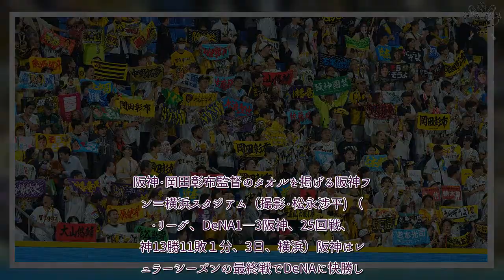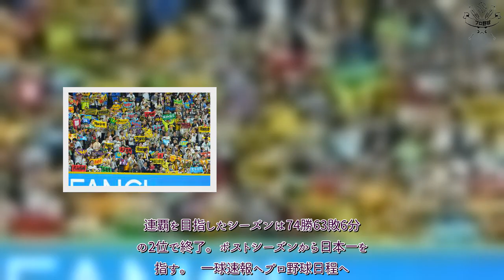H91- 【試合結果】阪神、CS前哨戦で快勝 大山＆佐藤輝アベック打点、大竹規定投球回到達